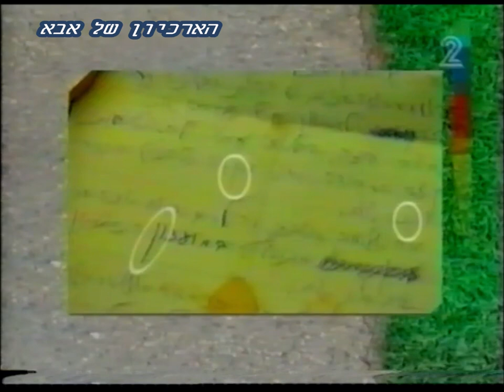הארכיון של אבא-Israeli tv memory of Mike Brant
אתם מוזמנים להירשם לערוץ הארכיון של אבא ולהנות מהרבה חומרים וסרטונים נדירים שמצאתי באוסף קלטות הוידאו של אבא.
A collection of rare materials from the my father's video recordings. Family Politics Music Events Trips Singers Culture & Entertainment Hospitality Shows & More. For the purpose of commemorating my dear Father
אוסף חומרים נדירים מקלטות הוידאו של אבא ז''ל משפחה פוליטיקה מוזיקה אירועים טיולים הופעות זמרים תרבות תוכניות אירוח ועוד